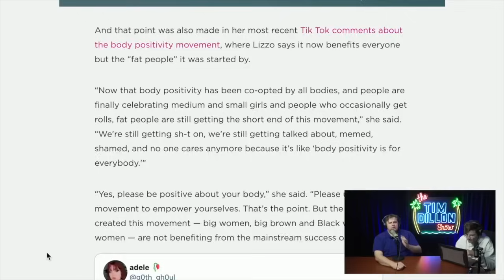Tim Dillon Rants About Body Positivity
From The Tim Dillon Podcast Ep. #250